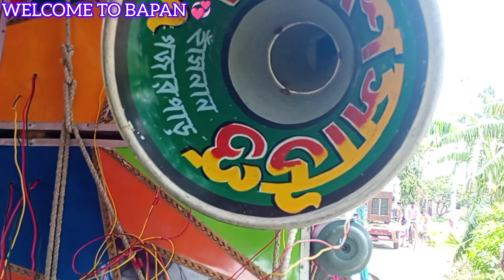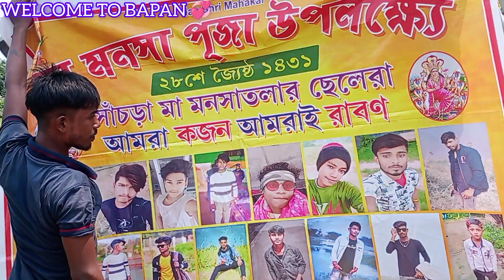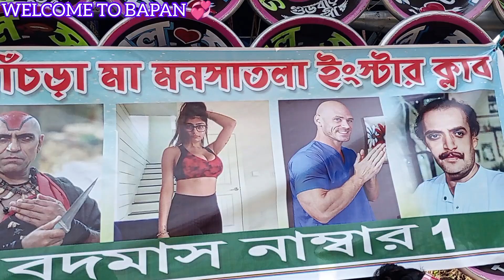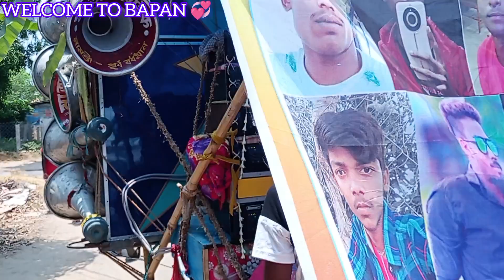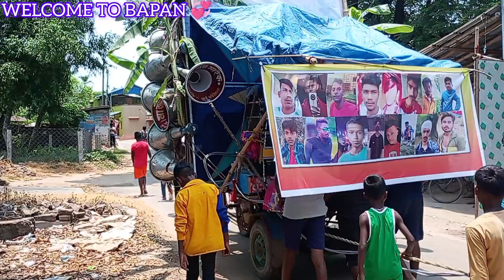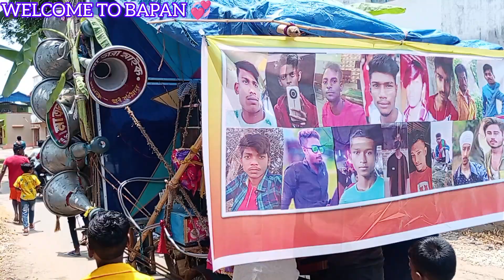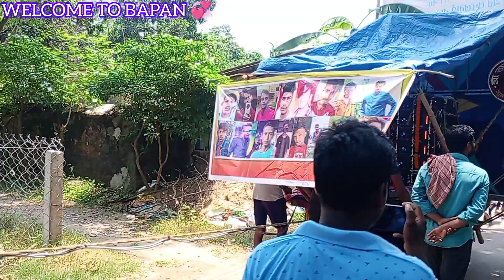আজ সাঁচড়া অল সেট👉ক্ষেপিমা 👉 সাউন্ড কিং👉এল এল 👉তারা মা মাইক👉বিকাশ 👉T.M Music👉 Sanchra all set 2024